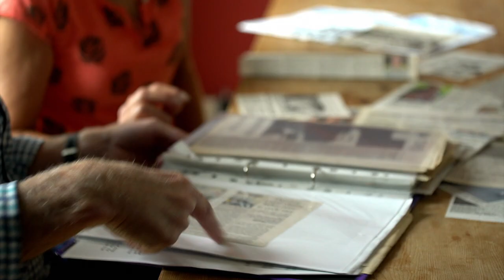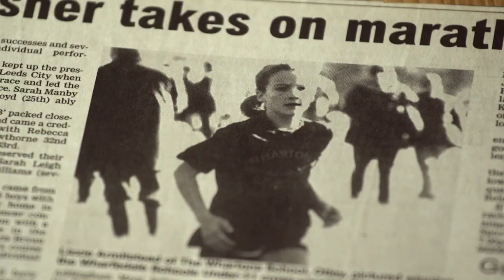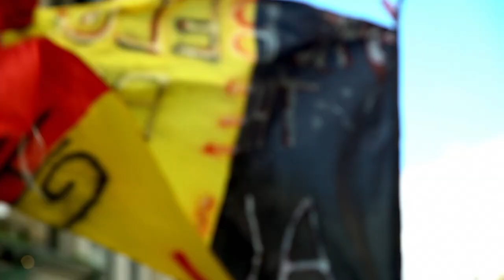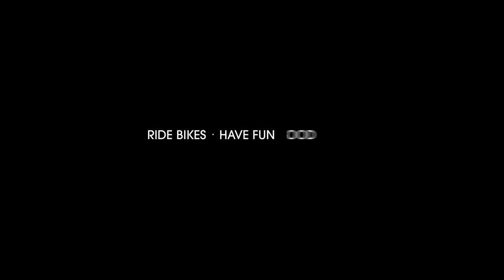Making It Work: The Lizzie Deignan Story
You don't get to be World Champion on your own.  Trek-Segafredo's Lizzie Deignan is the first to admit it takes a village.  This doesn't take away from the triumph, it adds to it.  And so, it is with all the best things in life: they're better when they're shared.